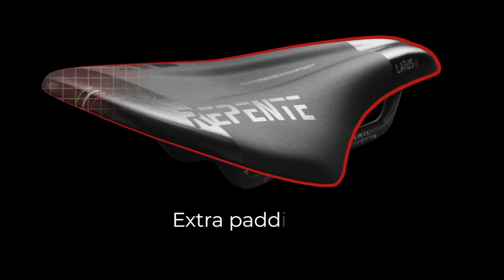FR Bike GmbH Repente Promo 2